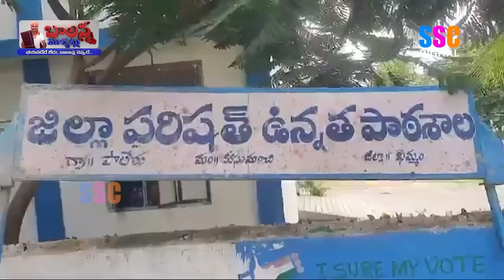బడ్జెట్ ను సీఎం రేవంత్ రెడ్డికి అందించిన ఆర్థిక మంత్రి, డిప్యూటీ సీఎం బట్టి | Balanna | SSC Digital